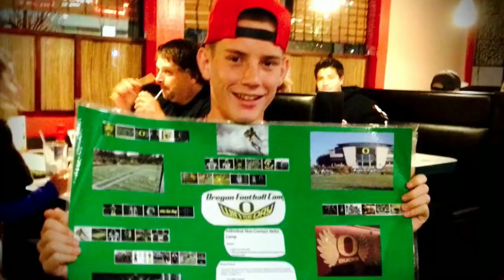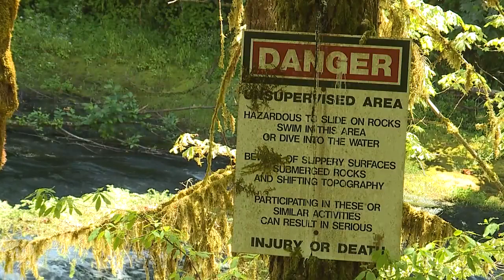‘He rose above everything’: Loved ones hold service for Spencer Webb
A “Celebration of Life” was held in Oregon at Autzen Stadium by the Oregon Football Program.